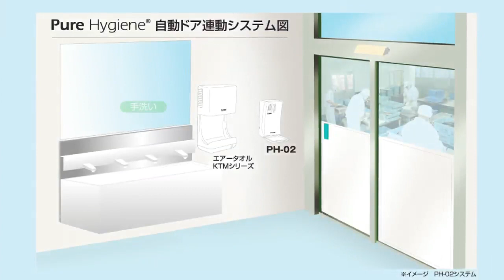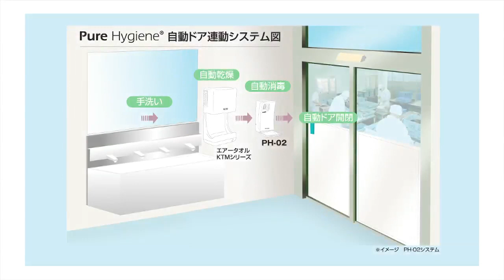自動ドア連動システム説明 エアータオル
食品衛生工場でご好評いただいている、エアータオルＫＴＭシリーズとピュアハイジーンＰＨ－０２Ｂの連動システム解説動画です